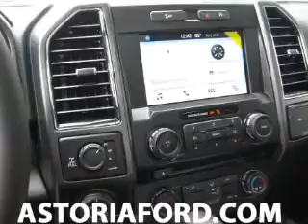2017 Ford F-150 - Warrenton OR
Year: 2017
Make: Ford
Model: F-150
Trim:
Engine: 3.5 liter 6 cylinder 24 valve
Transmission: Automatic
Color: Lithium Gray
Mileage: 306
Address:
1809 SE Ensign Lane